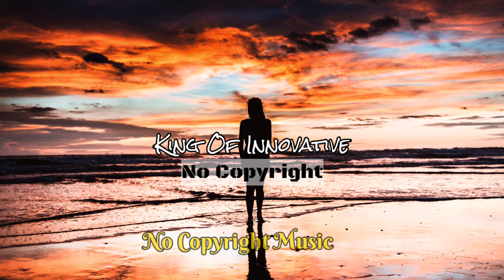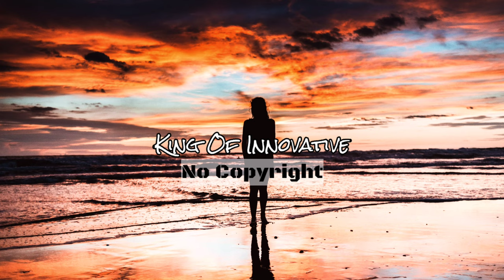Ehrling - Typhoon (No Copyright Music)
Ehrling - Typhoon (No Copyright Music) ~ Appropriate Credits Available ~It's very very Safe Music

Ehrling - Typhoon [No Copyright Music] is free to be used and monetised by independent Creators on video content on YouTube & Twitch, without the fear of any Content ID or copyright claims.

• Licence:

Appropriate Credits 👇

Song: Ehrling - Typhoon (No Copyright Music)
Music promoted by King Of Innovative.

Appropriate credits 👆